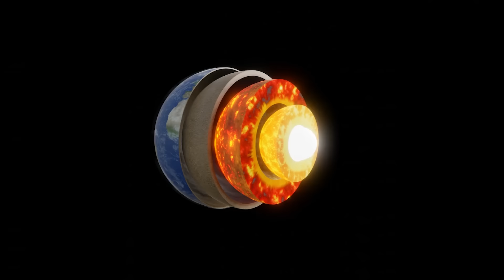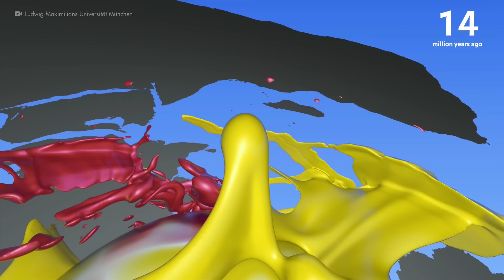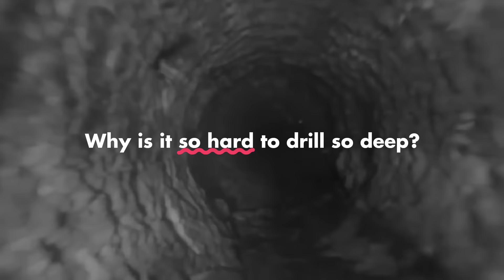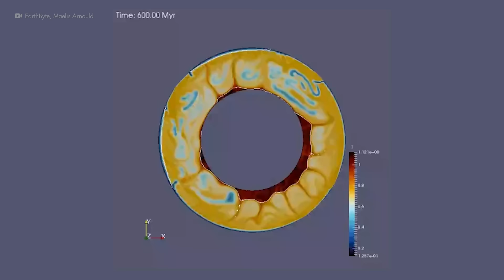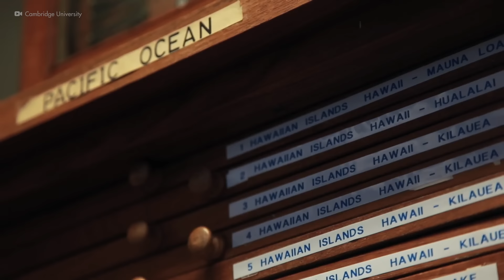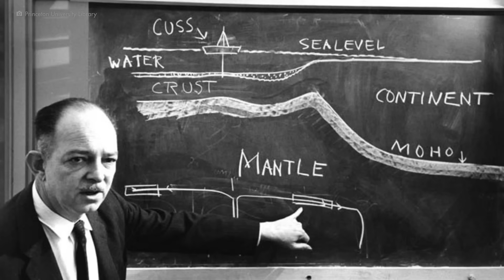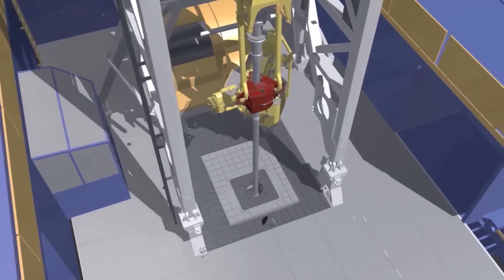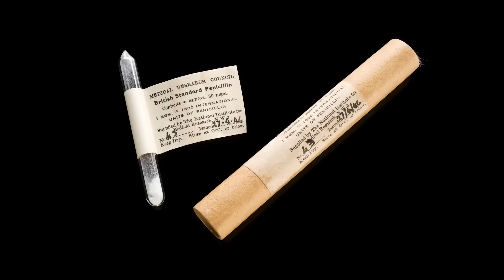Why Is China Drilling One of the World’s Deepest Holes?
China begins drilling one of world’s deepest holes in hunt for discoveries deep inside the Earth. What if China's quest could unveil secrets as transformative as the Moon landing? Drilling further down than Everest is tall, what might they discover in the Earth's ancient layers? Could this journey uncover a new chapter in our planet's story, or a treasure trove of geothermal energy to power future economic growth? In this video we probe the mysteries and ambitions driving China to pursue one of the deepest hole ever drilled, and consider what breakthroughs, or challenges, await at the edge of this uncharted subterranean frontier by looking at past drillings in various corners of the planet.

References:
Cheung, Rachel. "China Begins Drilling One of World’s Deepest Holes in Hunt for Discoveries Deep Inside the Earth." The Guardian. June 6, 2023.
Teagle, Damon, and Benoît Ildefonse. "Journey to the Mantle of the Earth." Nature 471, no. 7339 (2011): 437–439.
Witze, Alexandra. "Quest to Drill into Earth’s Mantle Restarts." Nature 528, no. 16–17 (2015).
Pechenga District, Image Archive of the Kola Superdeep Borehole." Accessed Dec 15th, 2023".
Müller, R. Dietmar, et al. "A Tectonic-Rules-Based Mantle Reference Frame since 1 Billion Years Ago – Implications for Supercontinent Cycles and Plate–Mantle System Evolution." Solid Earth 13 (2022): 1127–1159.

Additional 3D animations by Sabir Bikmaev.

This video is a collaborative creation, conceived, written, directed and crafted by human brains and further enhanced with the support of artificial intelligence tools.